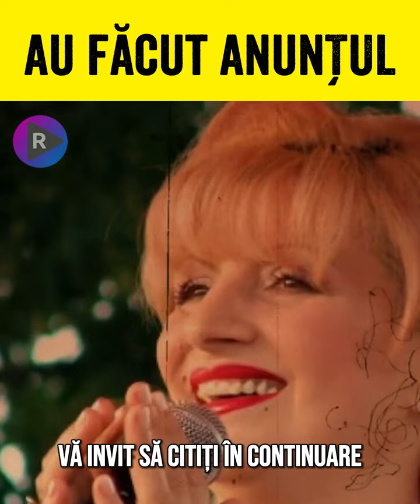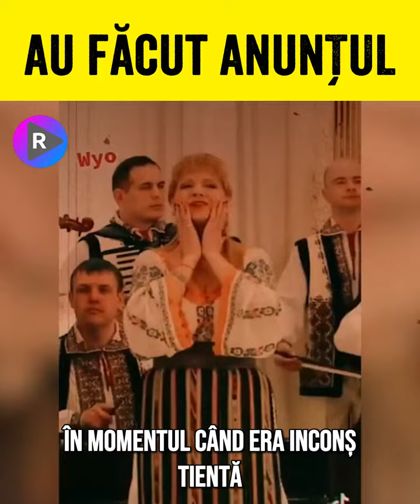🔴 DE ACUM 7 MINUTE